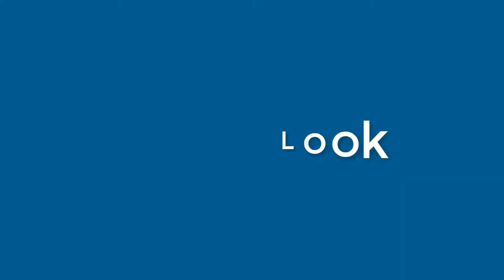Henry Keller - appearance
Name Look - Henry Keller - appearance. In this video we present "Henry Keller" name look and feel in various scenarios.
This video will cover:
How does "Henry Keller" look as a personal letterhead?
How does "Henry Keller" look on a business card?
How does "Henry Keller" look on a computer/laptop screen?
How does "Henry Keller" look with different background colors?
How does "Henry Keller" look with various fonts?